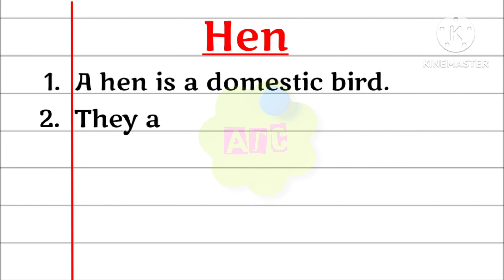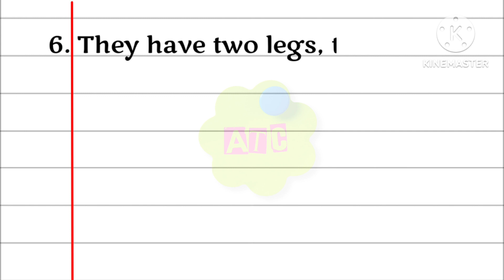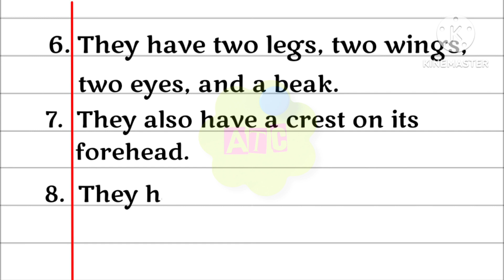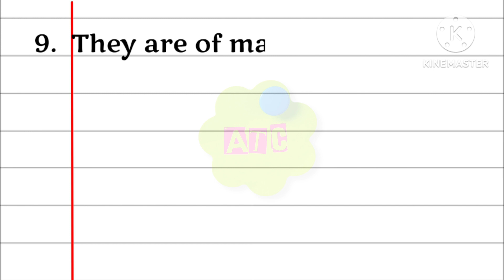10 lines on hen, few sentences about hen in English, Anjana Talent Classes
Are you looking for a video on hen ? You are in the right place. This video provides you with 10 lines on hen in English. It is very easy to understand and learn.
Few Sentences about hen
10 Lines on hen
Few Lines on hen
Few Sentences about hen in English
10 Lines on hen in English
Few Lines on hen in English
5 Lines Essay on hen
10 Lines on hen in English,
Few lines about chicken
About hen
chicken Information in english
hen Speech in English
Speech on hen
10 lines speech on rooster
Anjana Talent Classes
Speech on chicken
Paragraph about hen
hen chocolate in English
Essay on hen
5 lines about cock